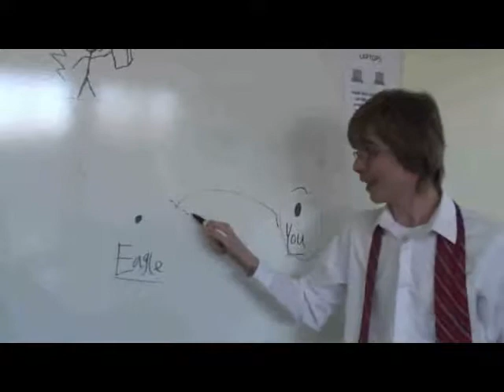George Dowlings: 'Evasion'.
This was created by George Dowling for his Media Studies coursework A-S level. I  myself have a small role as the evil Prime-Minister. A plot summary would be that James Eagle has created a bomb...in a world where there exists no weapons. Naturally the corrupt government wish to own it, so now Eagle is in a fight for his life to save a country that wants him dead.